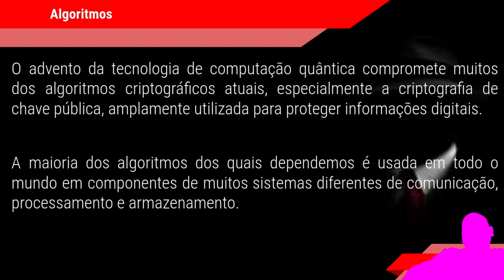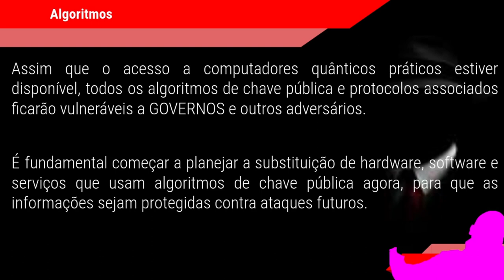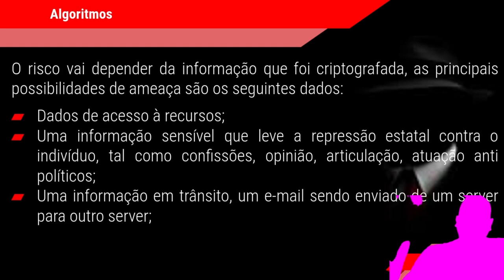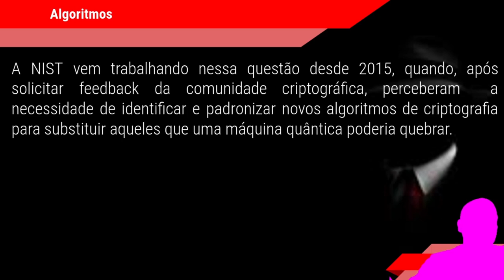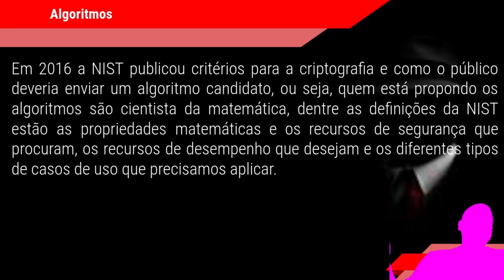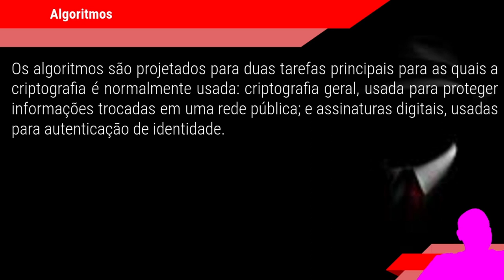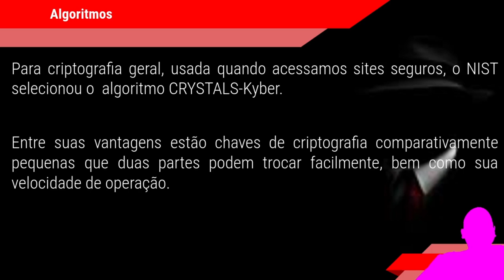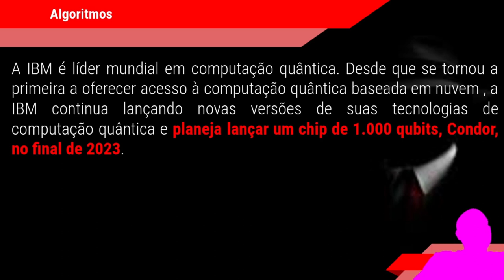CURSO HACKER - Criptografia pós-quântica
--- RECOMPENSAS
    1 - Acessar mais dados sobre as atividades dentro do projeto;
    2 - Poder propor atividades para a equipe de especialistas;
    3 - Acesso ao mural com notificação;
    4 - Enviar mensagem para os especialistas do projeto;
    5 - Influênciar na prioridade das atividades de seu interesse;